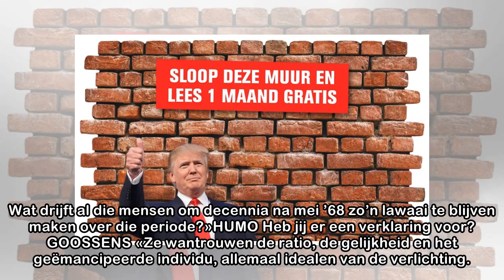50 jaar na mei '68: Paul Goossens, een rebel van 75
50 jaar na mei '68: Paul Goossens, een rebel van 75
 'In Parijs hebben we enkele ruiten ingegooid en een lokaal veroverd. Daniel Cohn-Bendit stond er vol bewondering naar te kijken: 'Il faut faire comme les camarades de Louvain' ''PAUL GOOSSENS «Ik ben ...